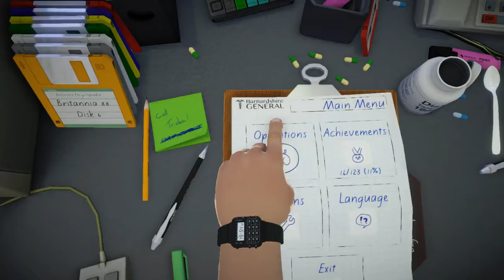THIS ISN'T WHAT I WANTED!! Surgeon Simulator Ep8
I still have no good words for this game.